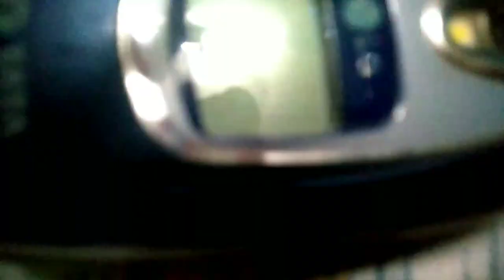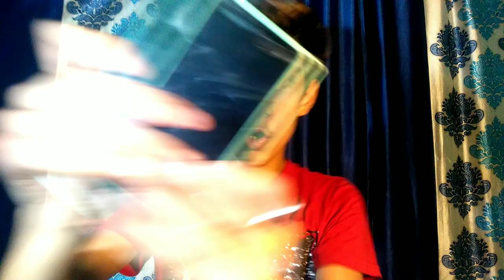MY OLD PHONES COLLECTION | BEAUTIFUL OLD PHONES COLLECT😱[Sohail Bash]...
ABOUT THIS VIDEO -:

MY OLD PHONES COLLECTION | BEATIFUL OLD PHONES COLLECT😱[Sohail Bash]...

So hey guys tumhara bahi aa chuka he new vlog video ke sath so aap sab kese ho I hope aap sab apne gharo me safe honge jesaki aapka bahi is baar bhot diffrent vlog laya he mene socha apne bahiyo ko kuch badiya dhikaya jaye to mene is vlog me apne old phones ki collections dhikayi joki  bhot mazedar collection thi mere paas phones keypad and samsung or sony etc. The jiski aapko mene collection dhikayi To ye collections bhot zada rare thi To aap sab zarur batana vlog kesa laga jesaki aapka bahi itni mehnat karta he to please like or comment kardiya karo or sabko vlog share kardiya karo To jesaki agar aap channel pe new ho to subscribe kare bina mat jana Jesaki aapko to pata hi he bahr ki sitution agar aap sab chahte ho me bahr jake vlogs bnao to comments me btao Or ha jisne bhi mujhe INSTAGRAM PR follow nahi kiya he To kya kar rahe jao or follow karo link niche he👇😍